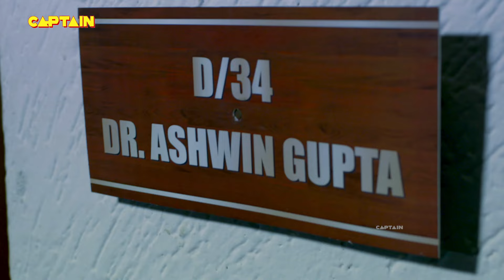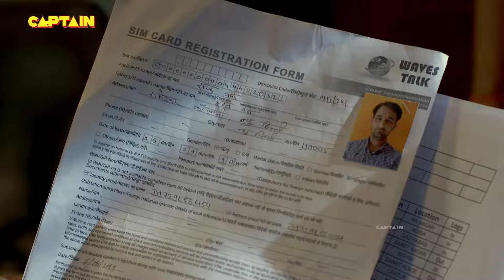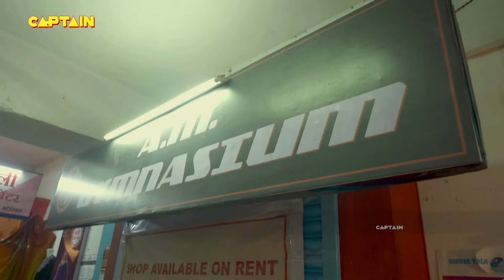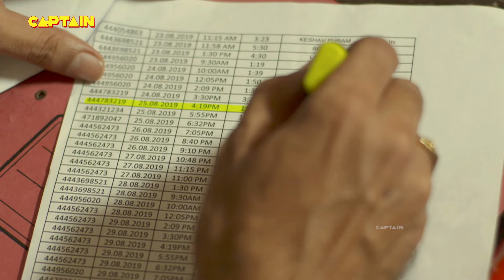सत्य घटना || नई कहानी || New Season Full Episode TV Serial || EP 55 || A True Story || C.P सतर्क